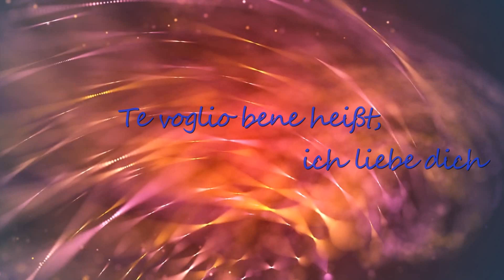Te voglio bene heißt, ich liebe dich ***Silvio D´Anza***